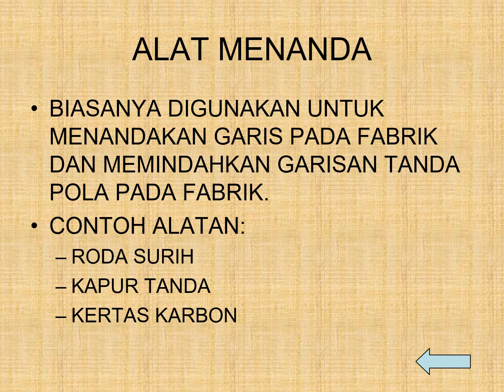Alatan Jahit Siri 3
Assalamualaikum.
sambungan untuk alatan jahitan untuk  pdpdc Rekabentuk dan teknologi Tahun 5. SEmoga bermanfaat.